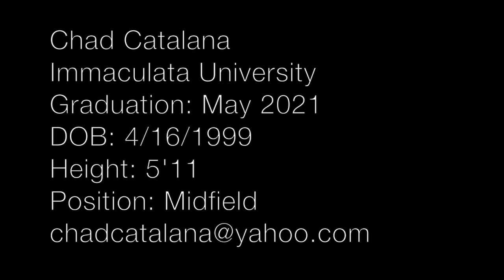Chad Catalana Immaculata University Sophmore Season Soccer Highlights 2018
Chad Catalana soccer highlights from sophmore season at Immaculata University.